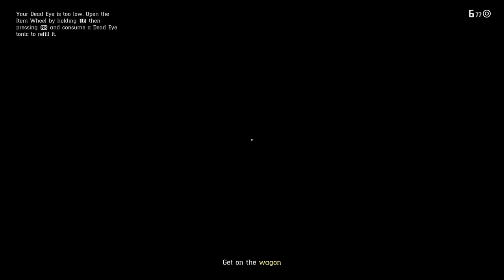RED DEAD REDEMPTION 2 Part 29 XBOX ONE X and PS4..